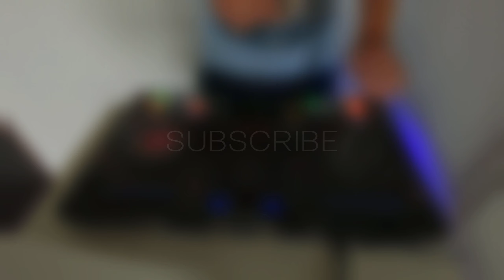Best Of Vocal Deep House 2021 October 2021 Part 2 DJ Set Tech House 2021 Ibiza Summer Mix 2021